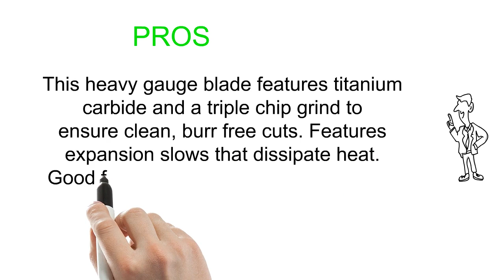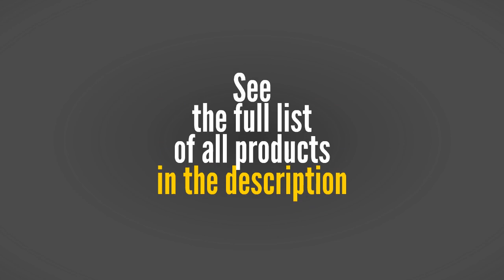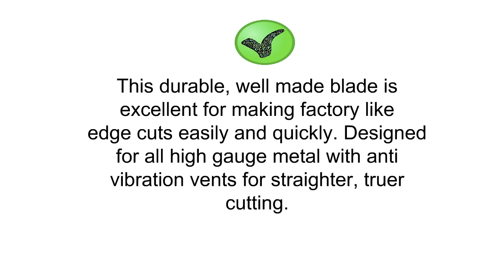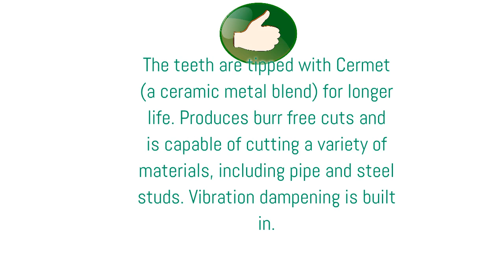Metal Cutting Circular Saw Blades Reviews - Metal Cutting Circular Saw Blades To Buy In 2018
3. DEWALT DWA7747 66 Teeth Heavy Gauge Ferrous Metal Cutting 1-Inch Arbor, 14-Inch
2. IRWIN Tools Metal-Cutting Circular Saw Blade, 12-inch, 60T (4935558)
1. Milwaukee 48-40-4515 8-Inch 42 Tooth Ferrous and Non-Ferrous Metal Cutting Saw Blade with 5/8-Inch Arbor